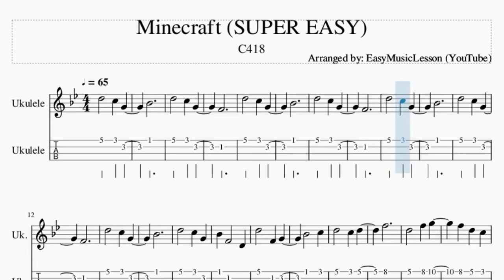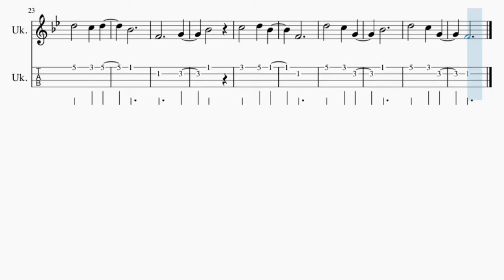SUPER EASY Ukulele Tab: How to play Minecraft by C418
Comment and let us know how the videos have helped you. It keeps us going! :)Here is a sheet music/tab video on the song Minecraft (SUPER EASY) by C418 on the ukulele tab. A ukulele tab arrangement which is transposed to notes that are easily played by ukulele tab, for the song Minecraft (SUPER EASY) by C418.

EasyMusicLesson2 teaches you to play the your favorite instrument, through well-arranged sheet music so that you too can learn how to play Minecraft (SUPER EASY) by C418 on the ukulele tab as fast as you can. A ukulele tab with backing tracks to help your play the song better.

Chords of Ukulele arrangement:
E Maj   E Maj

Melody notes of Ukulele:
Bb4
D5 C5 G4
F4
D5 C5 G4
Bb4
D5 C5 G4
F4
D5 C5 G4
Bb4
D5 C5 G4
F4
D5 C5 G4
Bb4
D5 C5 G4
Bb4 F4 D4
D5 F4 G4
Bb4 C5
D5 C5 D5
F5
Bb4
F4   G4
Bb4
C5 D5 Bb4
F4
D5 C5 G4
Bb4
D5 C5 G4
F4